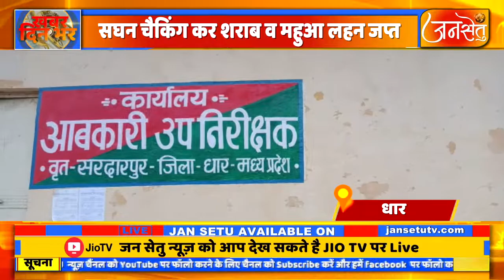आबकारी विभाग का शराबमाफियों पर शिकंजा